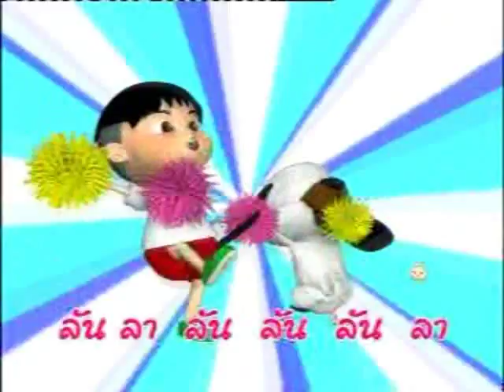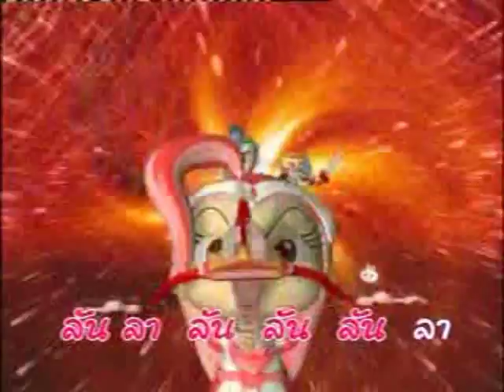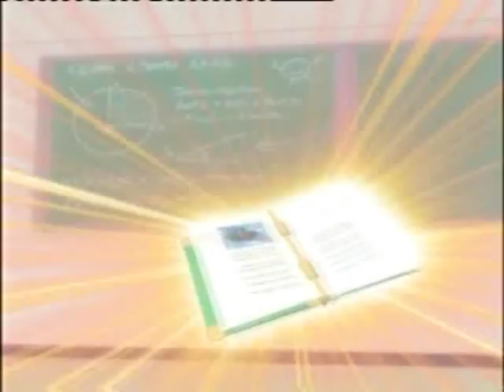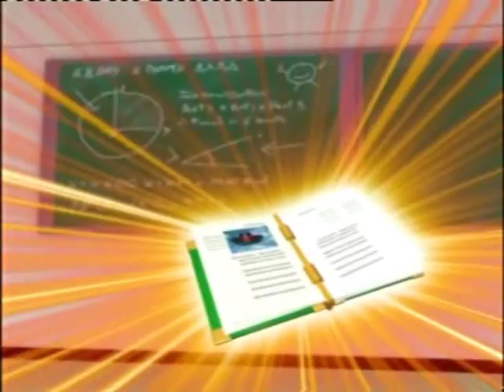ตอนที่7หินก้อนที่5เปิดเผยตัว